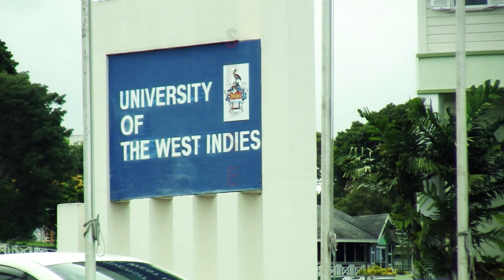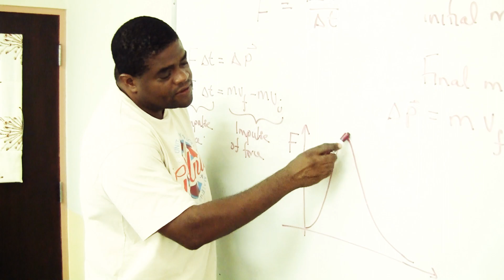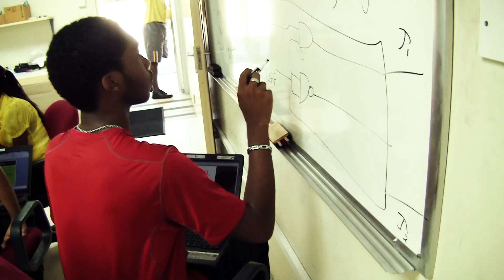Student Program for Innovation in Science and Engineering 2012